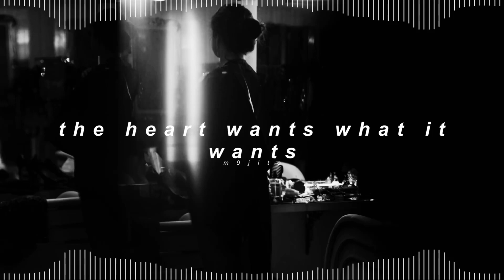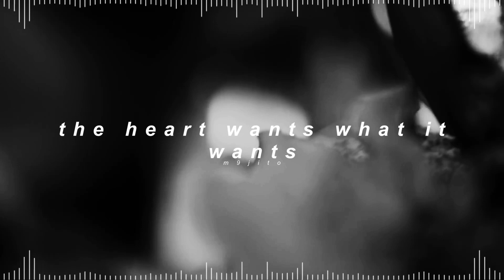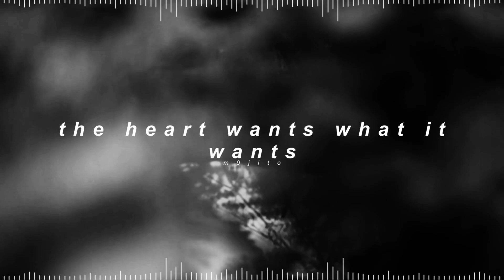selena gomez - the heart wants what it wants ( 𝘀𝗽𝗲𝗱 𝘂𝗽 + 𝗿𝗲𝘃𝗲𝗿𝗯 )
✎ Quick Q&A !

- kay !
* how old are you ?
- 22
* what are your pronouns ?
- they / she !